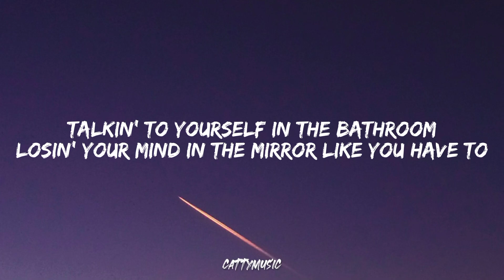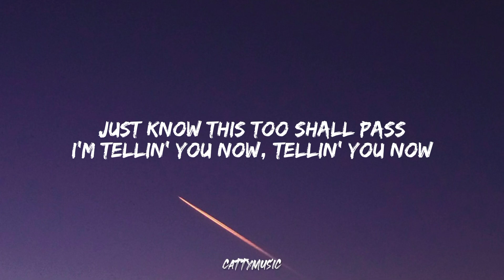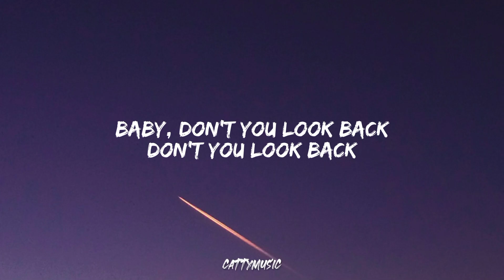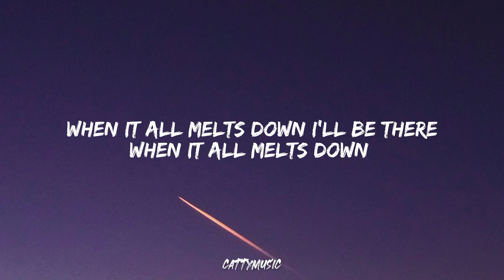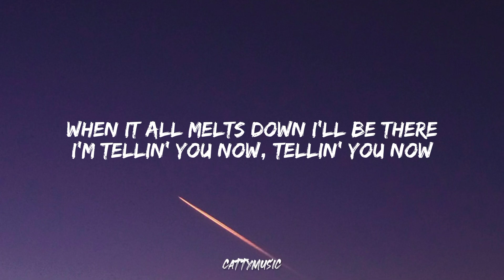Meltdown - Niall Horan (Lyric Video)